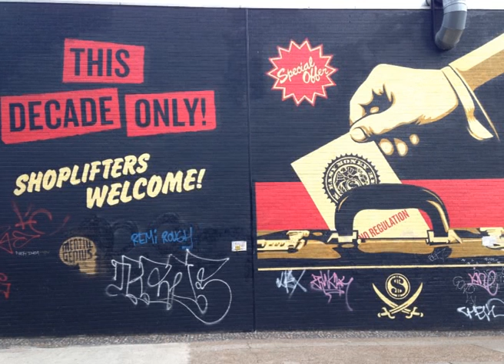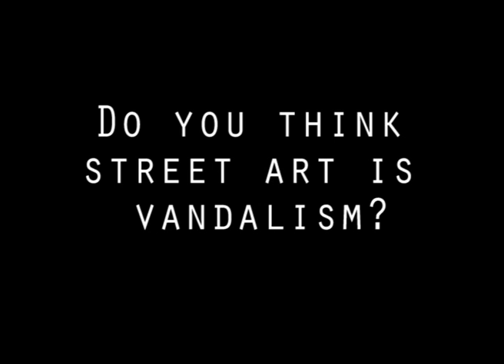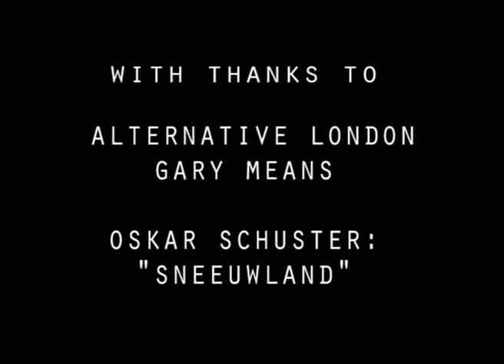Alternative London, An inerview with a street artist Gary Means